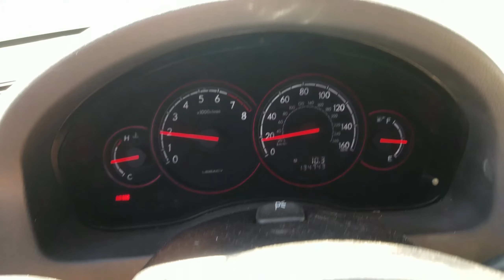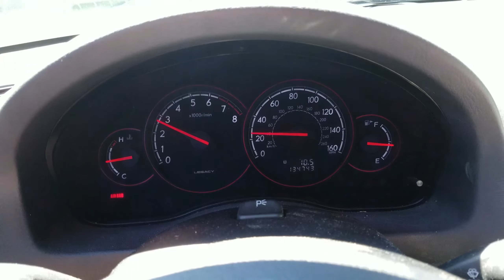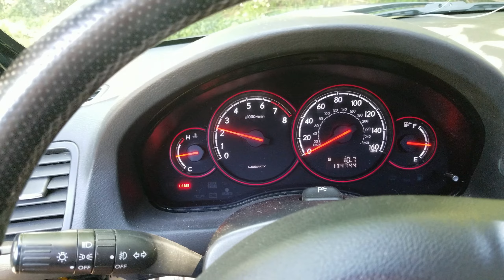2005 Legacy GT Build finished 2016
The near completion of a 2005 Legacy GT big turbo setup.
Borg Warner turbo.

Car completed and driveable on July 1st 2016